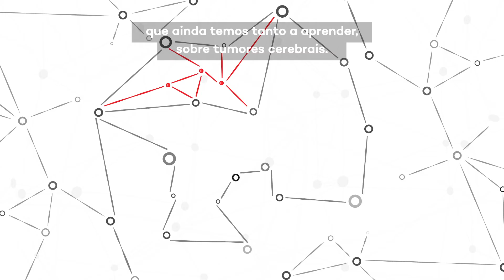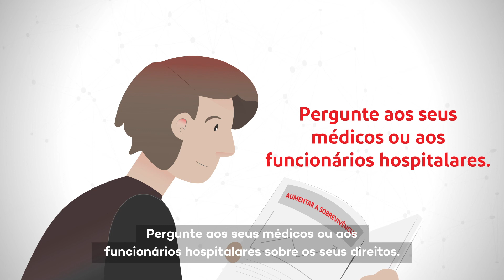Dados clínicos na ciência: dados clínicos de pacientes importam! (legendas)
Dados clínicos são cruciais para saber mais sobre doenças e para desenvolver ou melhorar tratamentos. Os seus dados clínicos podem ser usados para esses propósitos mas a sua privacidade estará sempre protegida. Ao partilhar os seus dados clínicos, pode fazer a diferença!

Agradecimentos:
Este vídeo faz parte de COST Action CA18206 Glioma MR Imaging 2.0, financiado por COST (European Cooperation in Science and Technology).

O vídeo foi desenvolvido por Well Played, the smart video company, GliMR WG5, assessor jurídico Nils Broeckx, Katya Van Driessche (DPO UZ Gent) and the International Brain Tumour Alliance (the IBTA). Gestor de projeto: Patricia Clement